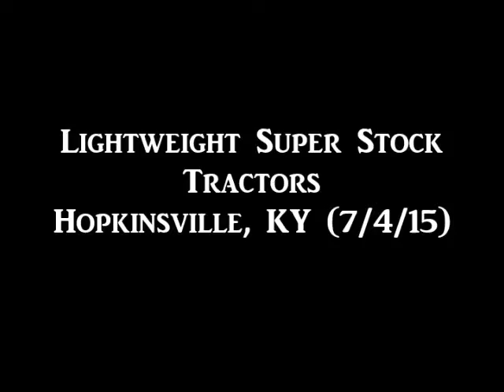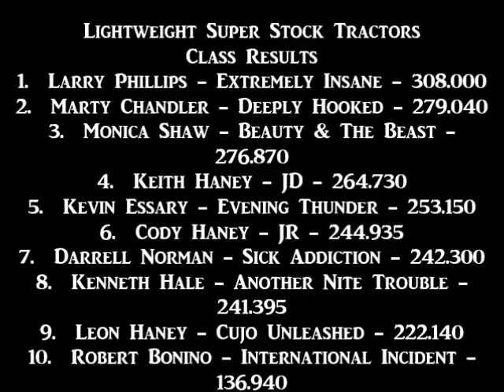NTPA 2015: Light Super Stock Tractors | Hopkinsville, KY | Let's Go Pulling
Finishing Order:
1. Larry Phillips - Extremely Insane - Case International (0:36)
2. Marty Chandler - Deeply Hooked - International (2:25)
3. Monica Shaw - Beauty And The Beast - John Deere (2:47)
4. Keith Haney - John Deere 7280 (1:26)
5. Kevin Essary - Evening Thunder - Case (4:23)
6. Cody Haney - J.R. - Allis Chalmers (3:16)
7. Darrell Norman - Sick Addiction - Allis Chalmers (1:02)
8. Kenneth Hale - Another Nite Trouble - International (3:42)
9. Leon Haney - Cujo Unleashed - Allis Chalmers (0:23)
10. Robert Bonino - International Incident - Case International (4:46)
11. Randy Payne - Guesswork - John Deere (1:47)

Event sanctioned by the NTPA Mid-South Pullers Association.